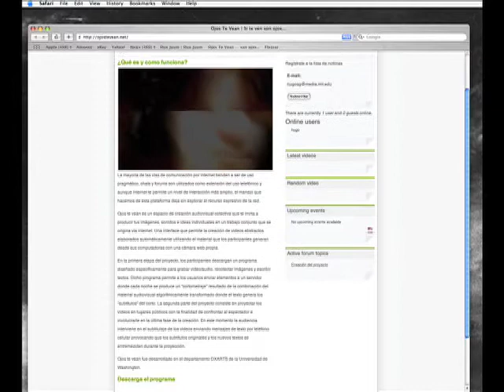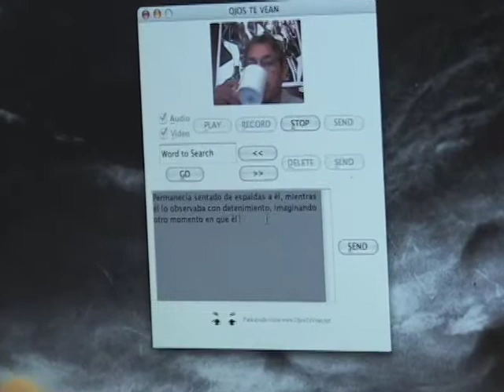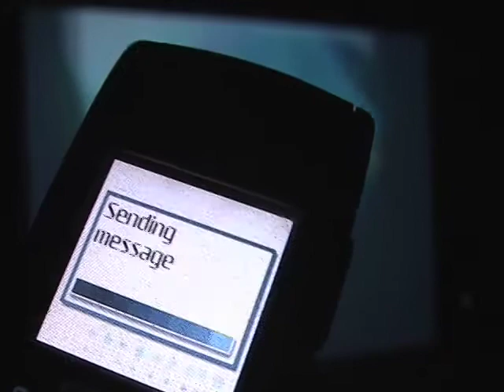Ojos Te Vean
Most of the communication channels in the Internet tend to be of clear pragmatic use. Chats, forums, and video conferencing programs are usually employed for transmitting raw content. In this way, all these media can be thought as a technological extrapolation of the telephone metaphor. The Internet channels are more sophisticated and offer a bigger bandwidth that allows the sending and receiving of image, video, group interaction, and more. However, the use that people gives to the new media has, in essence, not changed at all. We used the chat for keep in touch with friends and relatives. In the same way, we used Skype as a video telephone and it is coming to leave the video content unattended for long periods of time favoring the audio channel. Which non-mainstream possibilities do the users are aware of and employ regularly in the capabilities of the Internet? How does it work? and create an account. This is the link with the forum, the announcements of public events, the material created over the days, and the calendar of public events. Participants can download a piece of software that allows the recording of material. This software run on any machine, it is simple to use and requires only a webcam, a microphone, and Internet access. This piece of software allows the recording and play back of video and audio content. It also allows searching, organizing, and displaying images by querying words. If, for example, the user type the word "apple" the program will randomly search on the web for ten images tagged with such word. The piece of software allow also to type text in the form of dialogs. These texts will be used for generating the subtitle of the movies. Once the participant is done with a session, the material is sent to a server.

Every nigh, if there is new material, a new piece of video is automatically generated. The recorder audio and video, and the searched images are algorithmically combined and altered. The material is treated in such a way that the original content is almost unrecognizable. The creators can perceive some of the gestures tough. The piece is then upload into the webpage where participants can see their collective creation. The last step in the creative process is during the public presentations of the material. Once a set of about ten shorts has been created, a public presentation is scheduled in the web. The presentation can be in public spaces, parks, coffees, or small auditoriums. The shorts are shown and the subtitles algorithmically added on real time. The main material for generating the subtitles is the text material previously created, but the audience may intercalate new text on the fly by sending SMS messages by cell phone. The subtitles are modified algorithmically using grammatical analysis and artificial intelligence.